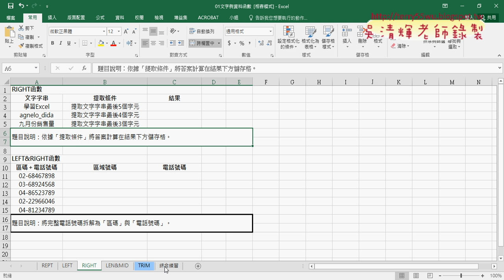04 LEFT與串接字串與邏輯判斷